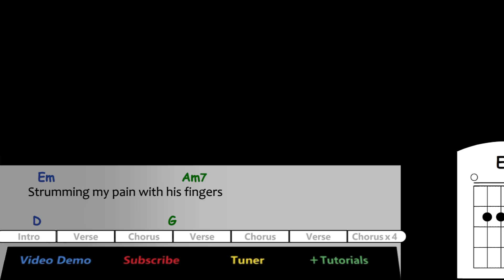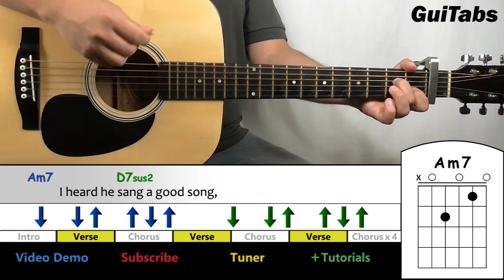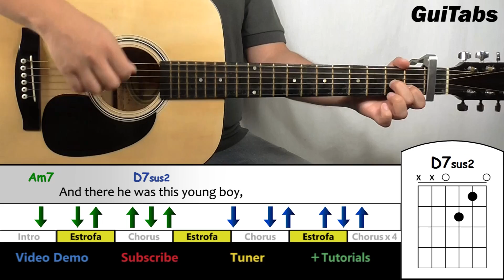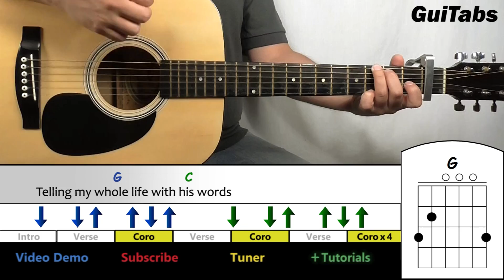How to play KILLING ME SOFTLY WITH HIS SONG 🎹💘 - Roberta Flack / GUITAR Lesson 🎸 / GuiTabs N°129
GuiTabs → Cómo tocar Killing Me Softly With His Song de Roberta Flack

→ D7sus2 : www